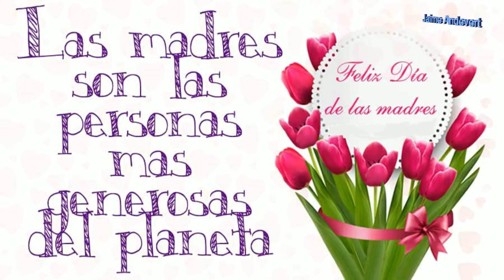Una selección de dedicatorias preciosas para tu señora madre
Preciosas frases para una madre. Recopilación de citas, frases, pensamientos y mensajes bonitos para las madres, para que la sorprendas en ese día tan especial o en cualquier otro momento.

En este canal descubrirás mas test de personalidad, tenemos mas de 700 test diferentes para ti, no te los pierdas, te encantaran.